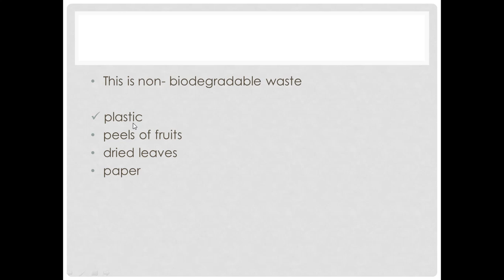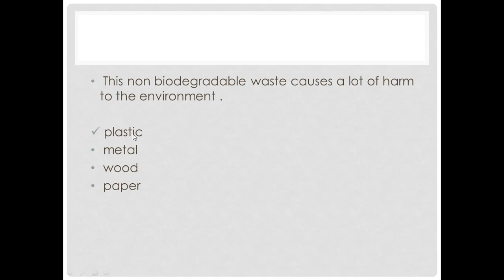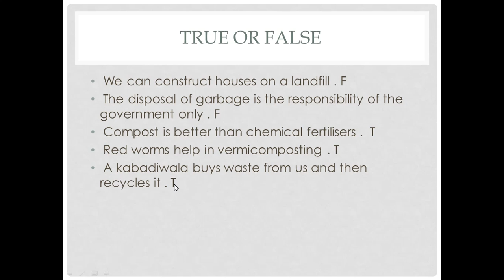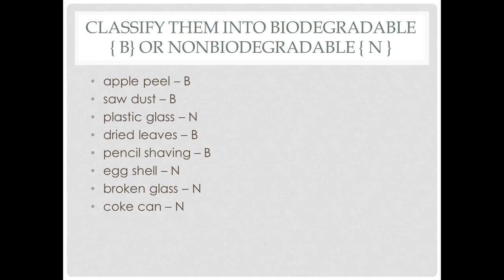EVS SCIENCE NCERT Class-6 Work Book Of Chapter - 16 { Garbage In Garbage Out } Swati Scienceclasses